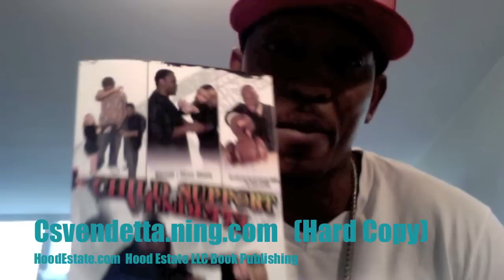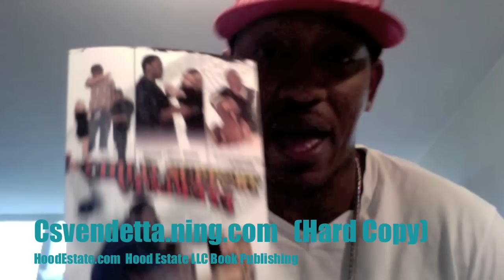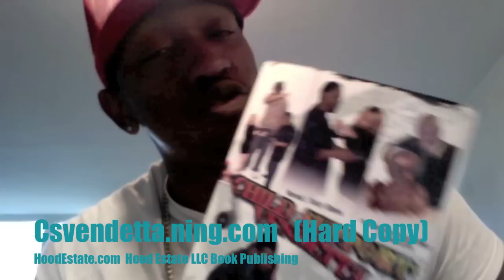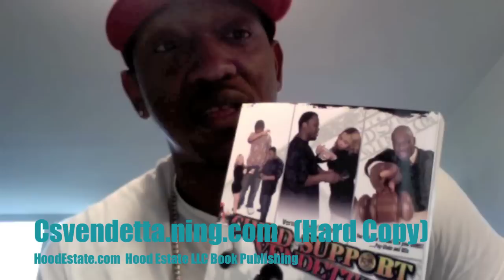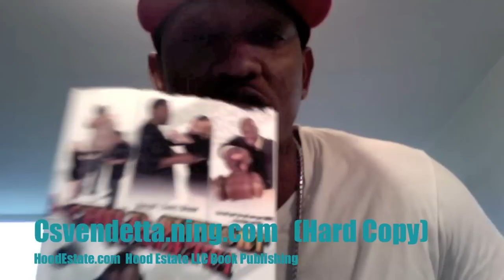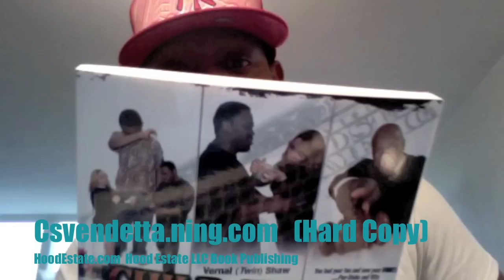HOOD ESTATE BOOK PUBLISHING WILL LIKE TO WELCOME "CHILD SUPPORT VENDETTA" BY VERNAL SHAW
ABOUT SURVIVING THE CORRUPTED  CHILD SUPPORT SYSTEM